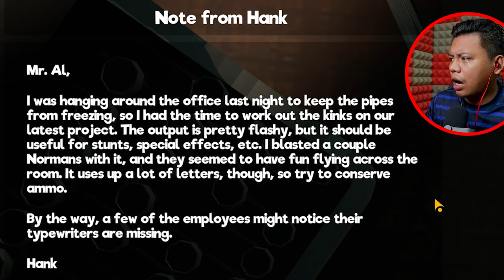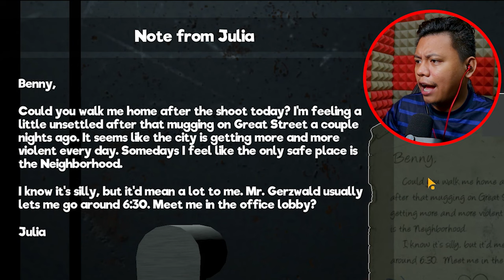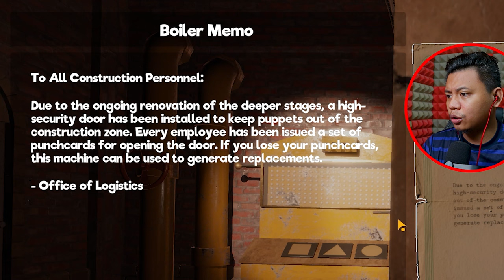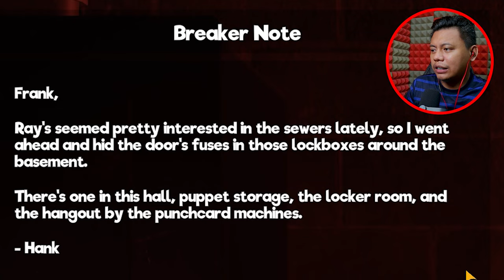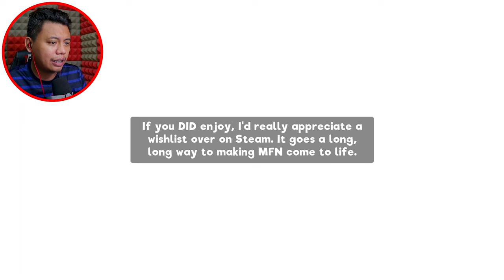Tetanggaku yang peramah Demo ala-ala sesame street?? | Moanzai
▬▬▬PC specs▬▬▬
Case : Segotep Gank 5 White ATX
Monitor : Acer Nitro XV270P 27inch 165Hz
Motherboard : B550M AORUS PRO-P
CPU : AMD Ryzen 7 5800X 32M Cache, up to 4.7 GHz 8Core 16threads
CPU Fan : Cooler Master Hyper 212 Turbo
GPU : Gigabyte GeForce RTX 3060 EAGLE OC 12G
RAM : Kingston HyperX Fury DDR4 2666MHz 8GB x 2
Power Supply : Cooler Master V750 GOLD White Edition 80 PLUS